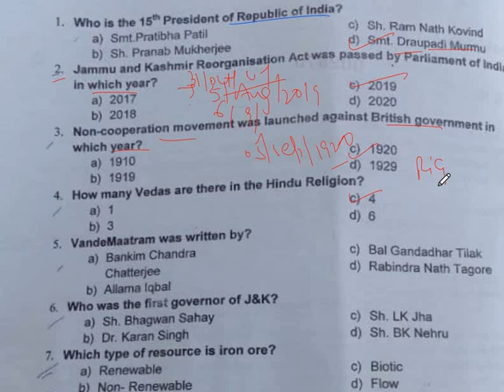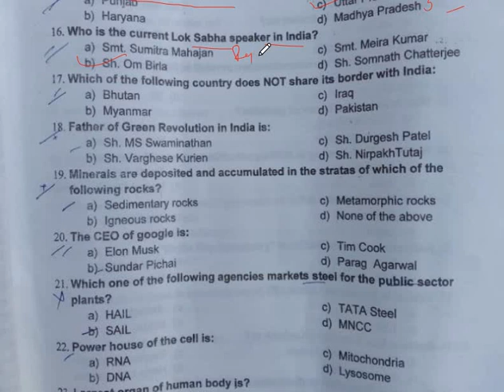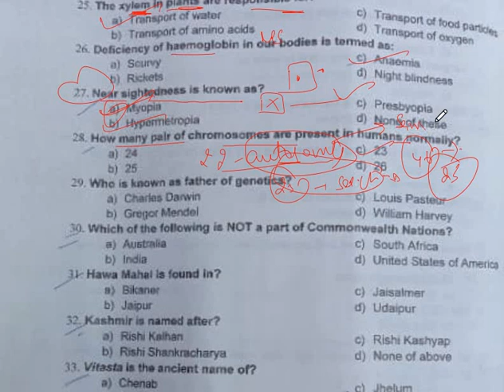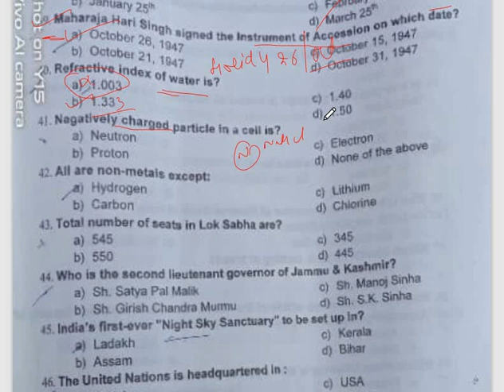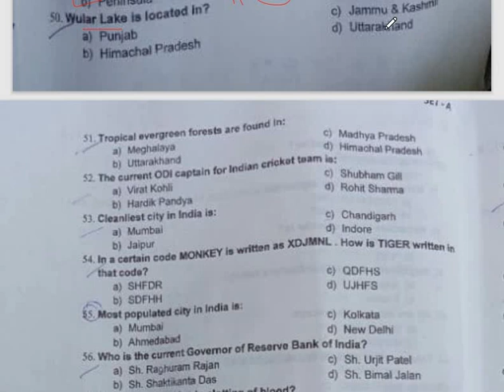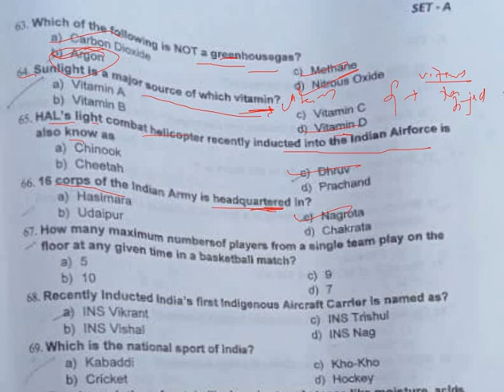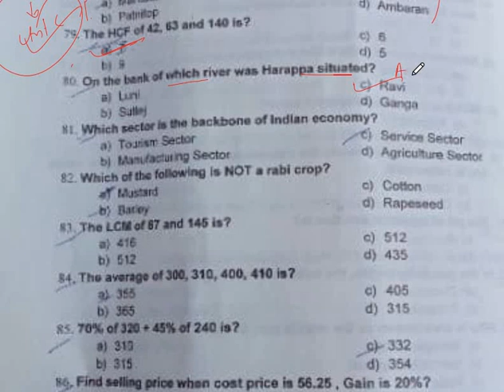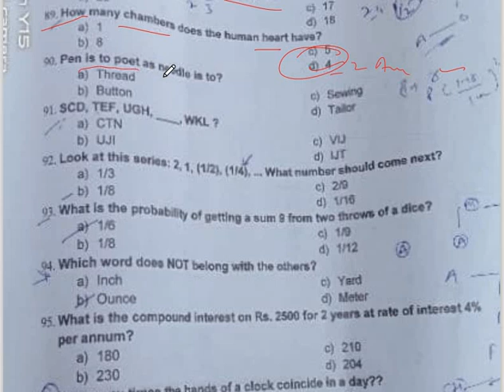J&K Police Border Battalion Fully Paper Solved with Explanation of answers| Fully Details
Fully Paper solved
J&K Police Border Battalion